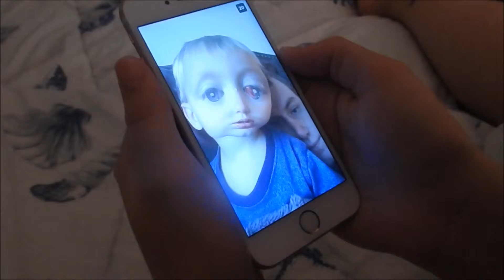TWO MONTH SHOTS!!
Jaxton got his first set of shots and did extremely well!